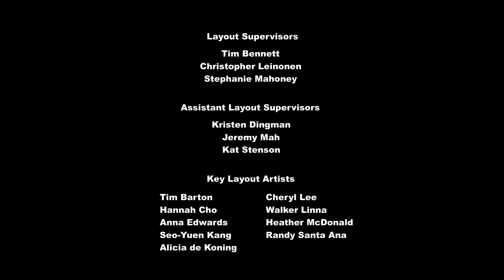MLP FIM Season 6 Episode 12 - Spice Up Your Life